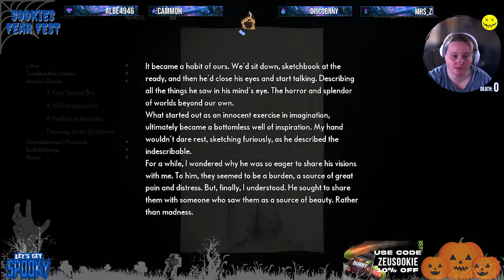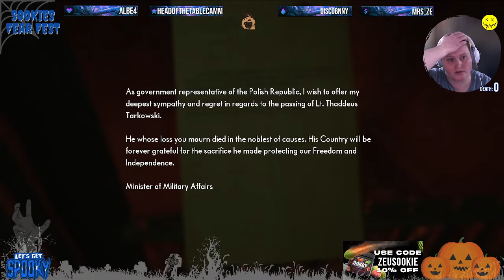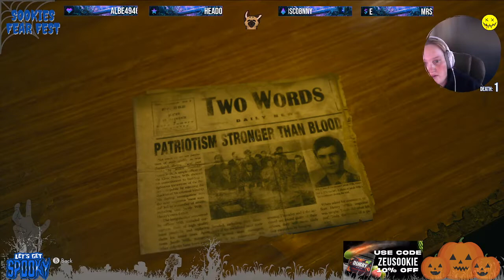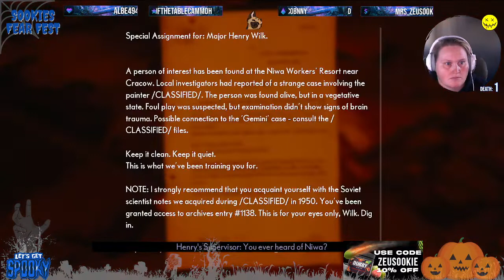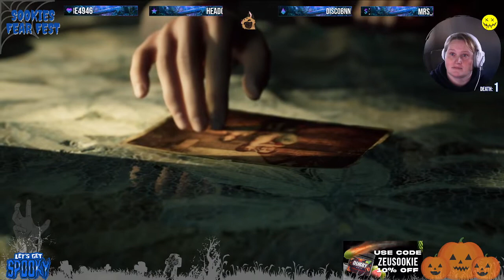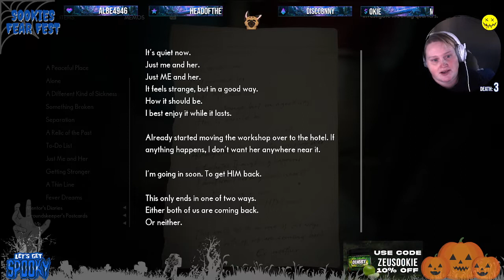Flashback Files: THE MEDIUM | TWITCH VOD | SOOKIES FEAR FEST | GAME #8 | OCT 9TH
THE MEDIUM  | TWITCH VOD | SOOKIES FEAR FEST | GAME #8 | OCT 9TH

ALL REVIEWS: Very Positive (5,027)
RELEASE DATE: Jan 2021
DEVELOPER: Bloober Team
PUBLISHER: Bloober Team SA , NA PUBLISHING INC.